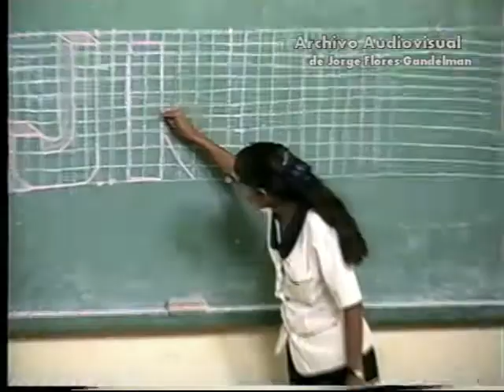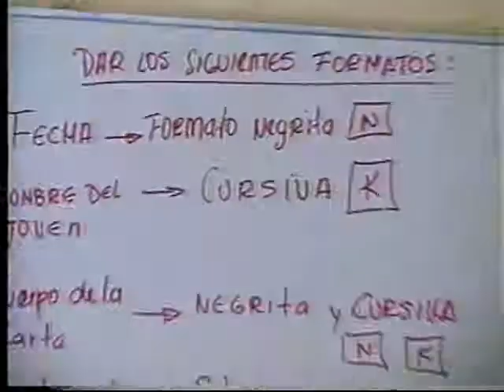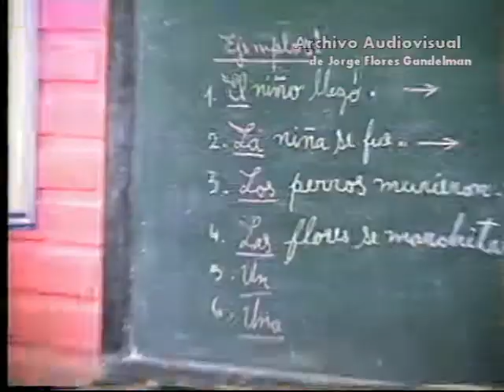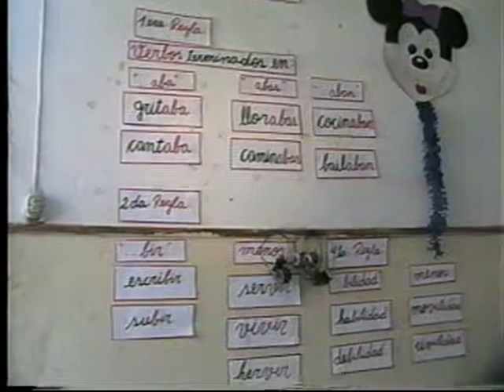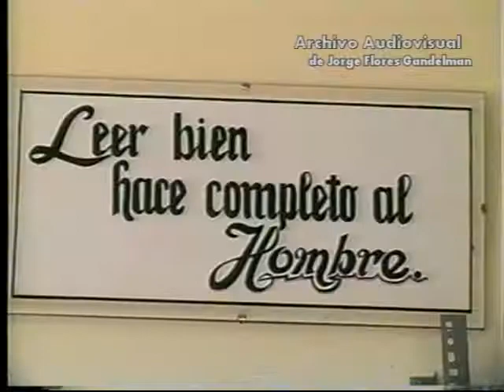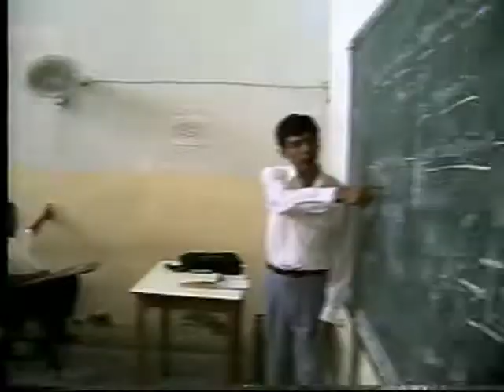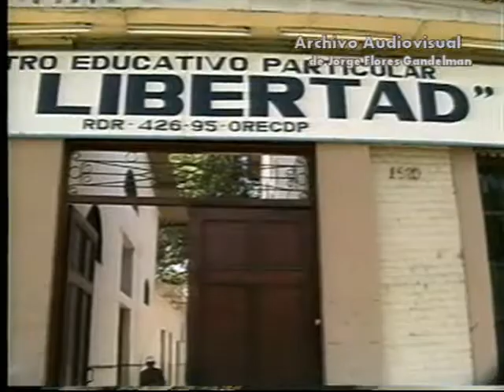Colegio La Libertad - Piura